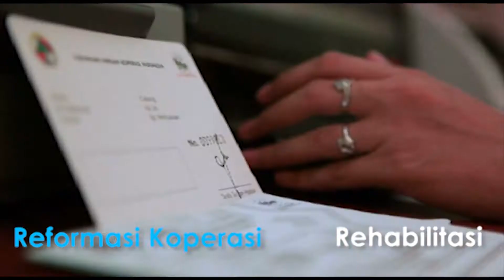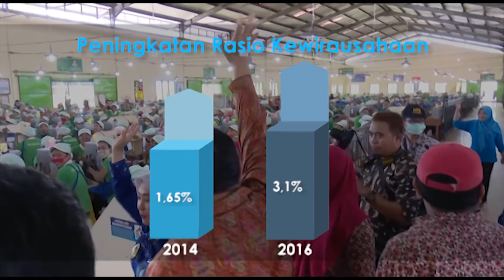Capaian 3 Tahun Kementerian Koperasi dan UKM